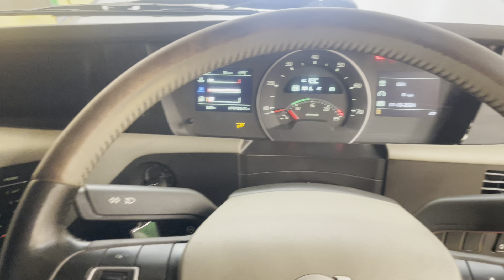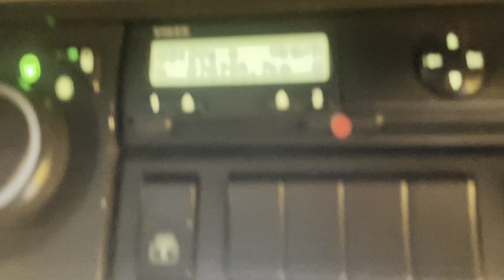New In Stocklist: VOLVO FH 500 VERSION 4 GLOBETROTTER XL *EURO 6* 6X2 TRACTOR UNIT – 2015 – WA15 FFO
Volvo FH Globetrotter XL Series High Roof Sleeper Cab.
Gearbox Driven Tipping Hydraulics C/w Rear Of Cab Mounted Aluminium Oil Tank and In Cab Controls.
External Sunvisor.
PVCU Vertical Engine Air Intake.
Roof Mounted Kelsa Hi Bar C/w Spotlights.
Electric Sunroof.
12v & 24v Auxiliary Power Sockets.
Underbunk Fridge.
Cruise Control.
Plated Weight : 44,000 KGS.
Design Weight : 44,000 KGS.
Mileage As Shown : 878,795 Kms.
Tested Until End : October 2024
Registration Number WA15FFO